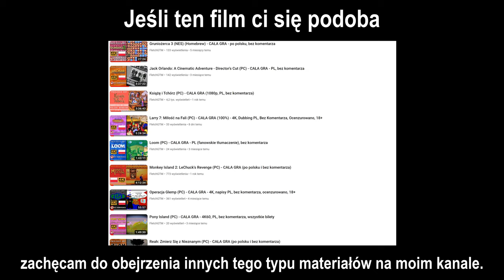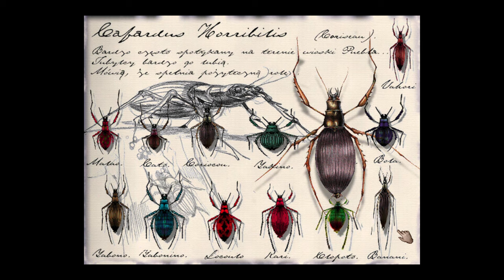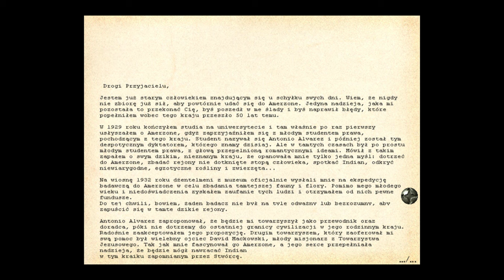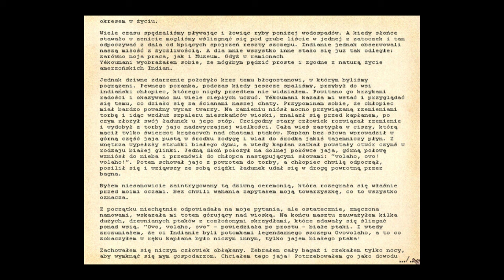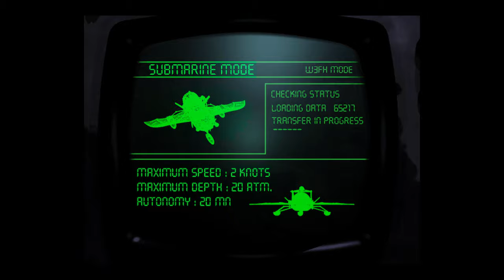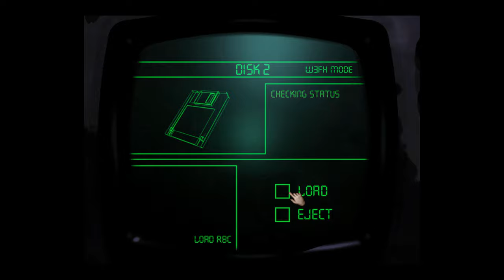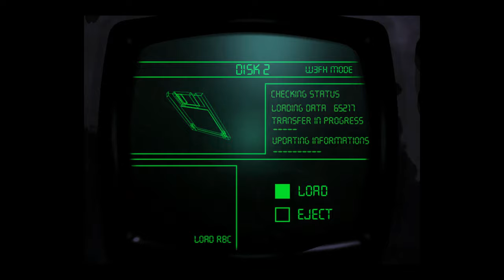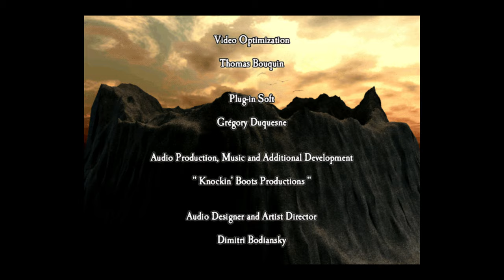Amerzone: Testament Odkrywcy (PC) - CAŁA GRA - 4K60 (upscaling + czarna ramka), dubbing PL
Amerzone: Testament Odkrywcy (PC) - CAŁA GRA - 4K60 (upscaling do 2560x1920 + czarna ramka), dubbing PL

Rozdziały:
0:00:00 Rozdział 1
0:57:28 Rozdział 2
1:13:01 Rozdział 3
1:31:57 Rozdział 4
1:44:00 Rozdział 5
1:55:20 Rozdział 6
2:00:18 Rozdział 7
2:06:52 Zakończenie i napisy końcowe

Polska wersja tej gry nie jest dostępna na GOGu i Steamie. Oficjalna polonizacja jest możliwa do pobrania stąd

Do tej pory na moim kanale ukazały się filmy przechodzenia z następujących gier:
Amerzone: Testament Odkrywcy
The 7th Guest
A. D. 2044
Armikrog
Beneath a Steel Sky
Beyond: Dwie Dusze
A Bird Story
Chicken Invaders 2 i 3
Colobot
Day of the Tentacle
Dear Esther
Detroit: Become Human
The Dig
Fahrenheit: Indigo Prophecy Remastered
The Feeble Files/Flojd
Florence
Grim Fandango Remastered
Gruniożerca 2 i 3
Heavy Rain
The House of the Dead: Remake
Jack Orlando: A Cinematic Adventure
Książę i Tchórz
Larry 7: Miłość na Fali
The Last of Us Part I + DLC Left Behind
Loom
Monkey Island 1 i 2
Myst
Operacja Glemp
Pony Island
Reah: Zmierz Się z Nieznanym
Sąsiedzi z Piekła Rodem 1 i 2 - Remaster
Schizm: Prawdziwe Wyzwanie
Sfinx
Skaut Kwatermaster
Sołtys
Sonic Colors Ultimate
Spec Ops: The Line
Syberia 1 i 2
Teenagent
To The Moon + Sigmund Minisodes
Uncharted 4: Kres Złodzieja i Zaginione Dziedzictwo
Unearthed: Trail of Ibn Battuta
Untitled Goose Game
The Walking Dead: Season One + DLC 400 Days
The Wolf Among Us: Season 1